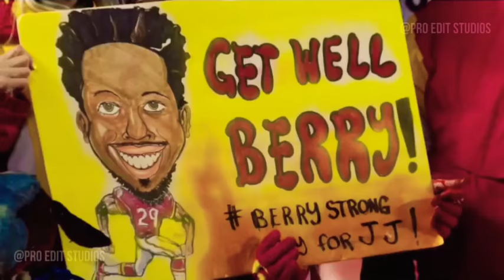Eric Berry [Mini Movie]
Hey guys welcome to my first long mix. If you enjoyed make sure to leave a like so I can post more videos like this one. Keep Grinding and I’ll see y’all in the next video 🤘